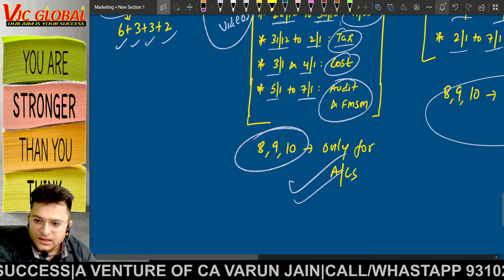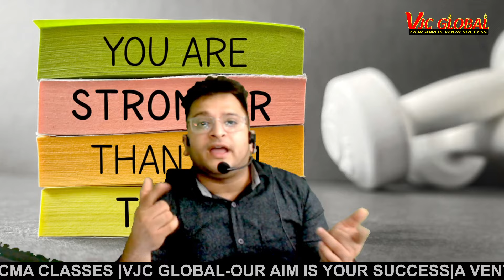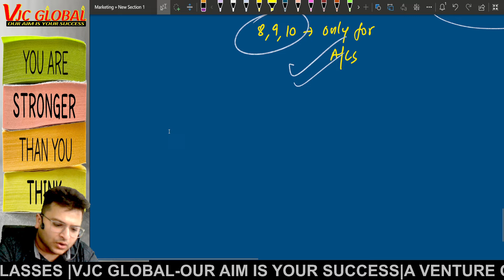3 Months Master Strategy to clear CA Inter Jan 25 | CA Varun Jain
Follow us on:
👉 Instagram: I'm on Instagram as @ca_varunjain. Install the app to follow my photos and videos.

FACE TO FACE/LIVE@HOME/RECORDED LECTURES AVAILABLE

VJC GLOBAL
Visit us at: ED 36C 3rd Floor Pitampura Delhi 34

Mr. Varun Jain is a fellow member of the Institute of Chartered Accountants of India. He is also a first-class commerce graduate from Delhi University. He is an alumni member of Keshav Mahavidyalya College of Delhi University, he is also an alumni member of Darbari Lal DAV Model School, Pitampura Delhi. He is taught more than 5000 students across India during his vast experience of 10 years. His core areas are Accounting, Auditing and Financial Reporting. He qualified CA exam with distinction in all the practical subjects at each level in 2016 and officially engaged in professional teaching although he has been teaching students of CA-CPT/Inter and Graduation level during his student life also. He is famous among students due to his interactive style of teaching and relating the subject with real life examples.
Keeping in mind his area of interest in teaching, he founded VJC GLOBAL and edtech company under the guidance of his mother Mrs. Rita Jain in 2017. The objective of setting up this institution is to provide high quality education at affordable prices under the guidance highly qualified expert faculties. VJC GLOBAL is engaged in providing high quality education in the field of CA, CS, CMA (Found./Inter/Final), B.com (H/P), BBA, XIth & XIIth Commerce, Stock Market Courses.